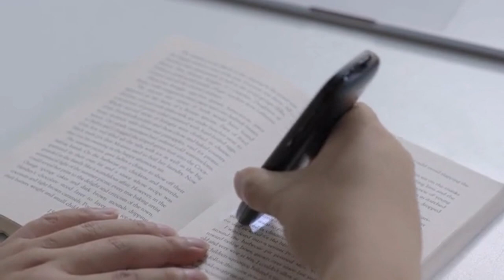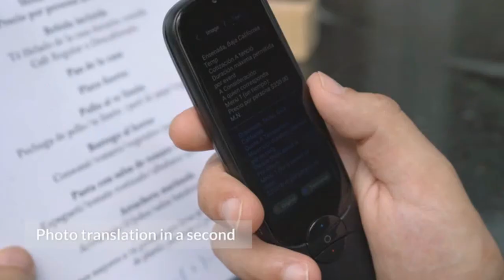BOELEO : A TOUCHSCREEN PEN SCANNER, TRANSLATOR & RECORDER | Gizmo-Hub.com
Imagine being multilingual and traveling around the world without a language barrier, rapidly markdown words you read in books, or recording all content of the conversation to improve language learning and work efficiency. It might have been a dream before, but not anymore! Boeleo can help you understand and speak any language you want! Translate any words or sentences in a foreign language you hear or see on paper, screen, or anything you can take a photo of. Travel? International trade? Language learning? Take Boeleo with you, and language barrier is no more.

What’s unique about Boeleo that makes it stand out from other translation pens is as follows:

- It’s the first of its kind that is 4G compatible so you can have that translation capability with you on the move, abroad or anywhere you want to go
- It has the largest data memory of 1GB RAM +16GB storage which means a much higher speed of translation and access to saved data
- It is extremely affordable others could easily cost you more than $200USD while falling short on versatility of functions

| TAGS |
Kickstarter
Indiegogo
Kickbooster
Amazon
Ali Express
GadgetPlus
Shareasale
Crowdfunding
Crowdfunding Sites
Kickstarter Crowdfunding
Indiegogo Crowdfunding
Kickstarter Project
Indiegogo Project
Kickstarter Campaign
Indiegogo Campaign
Latest Crowdfunding
Newest Crowdfunding
Newest Inventions
Latest Inventions
Newest Technology
Latest Technology
Newest Gadgets
Latest Gadgets